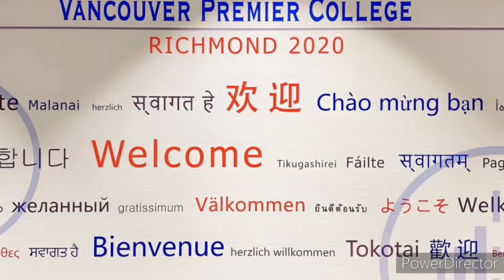VPC Instructors care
The instructors of VPC have collaborated and created a video message to their students. During these pandemic times they want everyone to stay safe and stay healthy because they care.